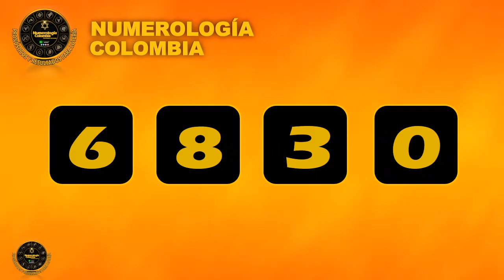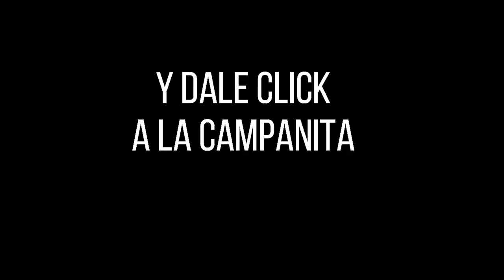Resultado Lotería de BOGOTÁ Jueves 30 de diciembre 2021 PREMIO MAYOR Y PREMIOS SECOS ✅🥇🔥💰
Hola buenas noches, te presentamos los resultados de las loterías y chances en Colombia, vamos con el Resultado para la Lotería de BOGOTÁ del Jueves 30 de diciembre de 2021.

Numerología Colombia te trae los últimos Resultados loteria de Bogotá, loteria del Quindio, Extra de Colombia  y Sorteo Astro luna y Chance en nuestro país, igualmente te traemos las recomendaciones para que juegues en el día, esperamos que seas un ganador más y disfrutes de grandes premios.

resultado bogota
bogota resultados
bogota anoche